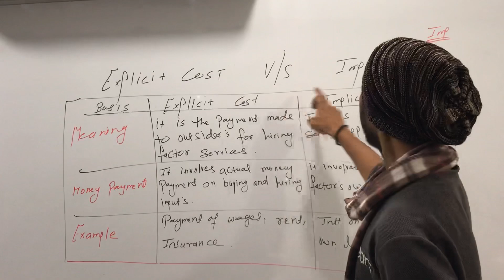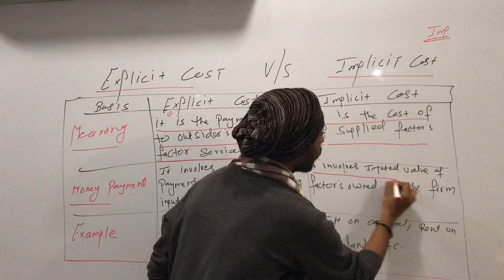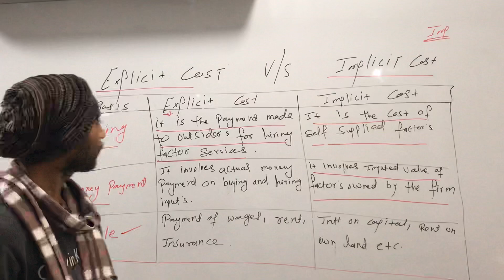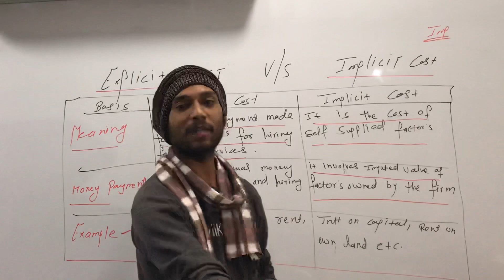Explicit cost and implicit cost|| Microeconomics||class 11th